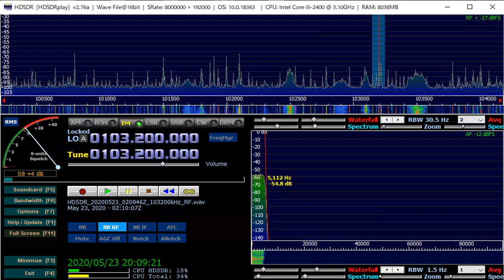103 2 MHz Radio Rossii May 23,2020 0209 UTC